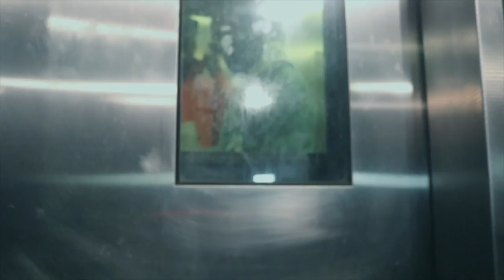YoungSwagGod - Nobody (Official Video) Directed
BOOKING INFO FOR - ARTIST : YOUNGSWAGGOD